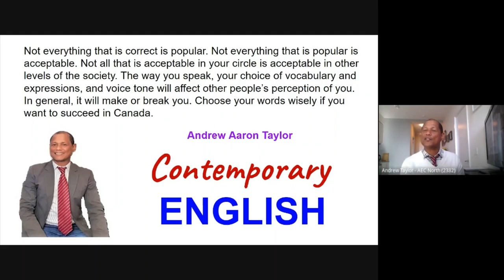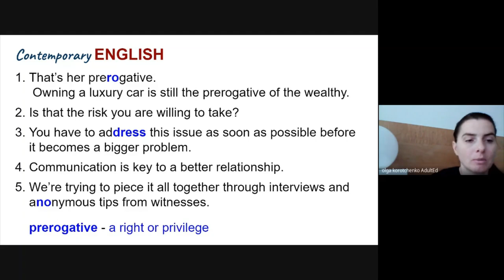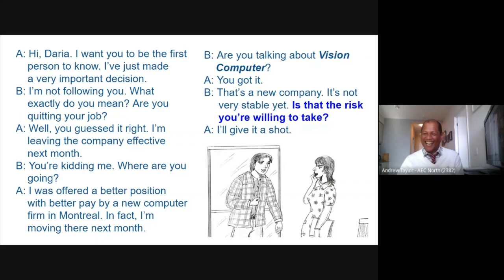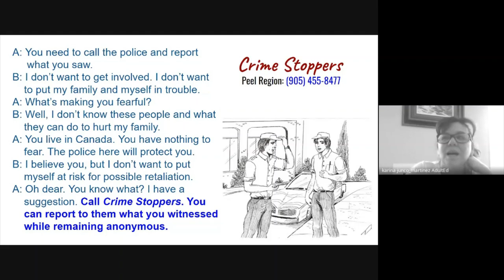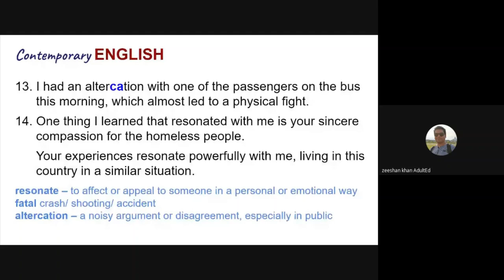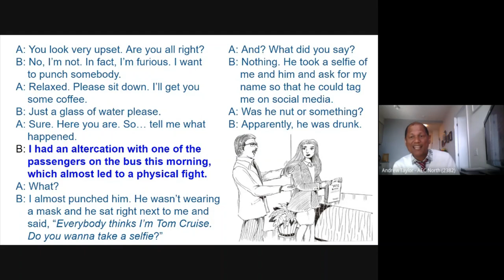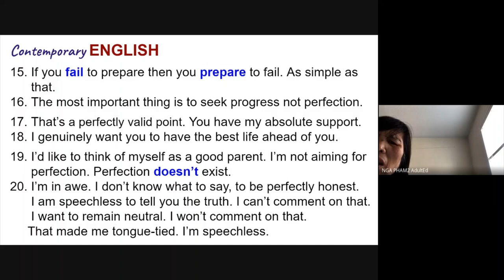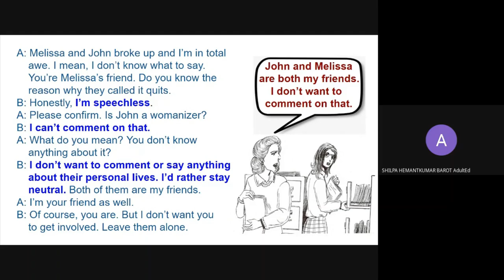Contemporary English Part 2B - Elevate Your English Oral Communication Skills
Not everything that is correct is popular. Not everything that is popular is acceptable. Not all that is acceptable in your circle is acceptable in other levels of the society. The way you speak, your choice of vocabulary and expressions, and voice tone will affect other people’s perception of you. In general, it will make or break you. Choose your words wisely if you want to succeed in Canada.